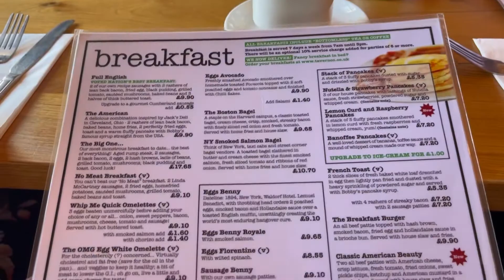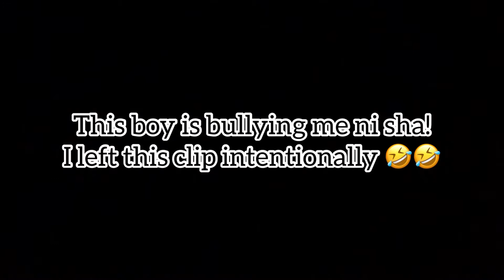Visiting family//Breakfast at Tavern Co//Long walk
Hi familyyyy!
Excited to have you back! Today’s video is one of those moments to really relive! Family time is premium enjoyment time! Glorryyy💃🏽💃🏽💃🏽💃🏽.